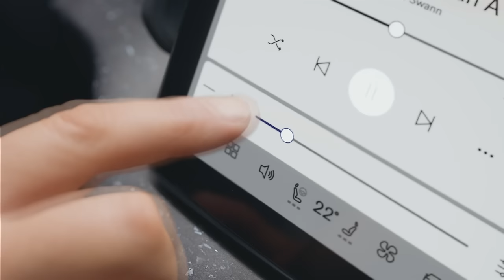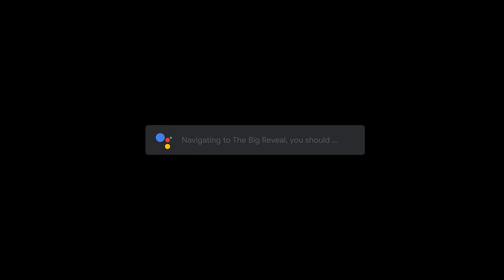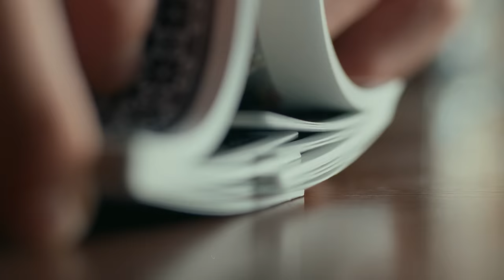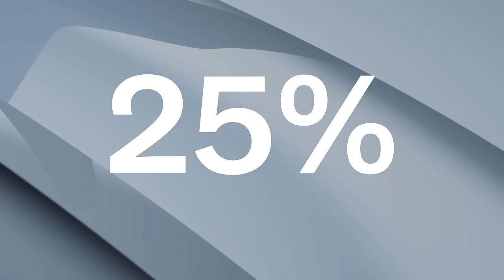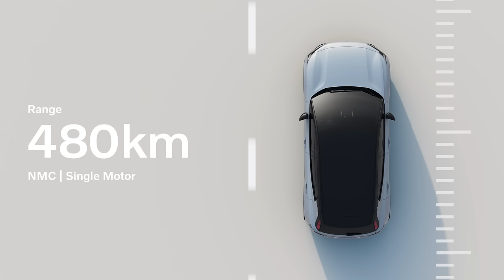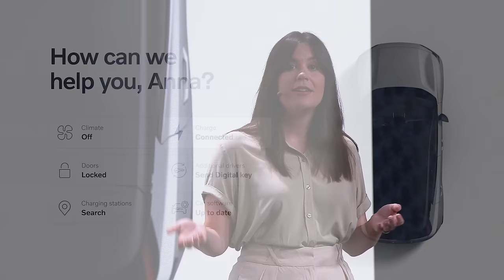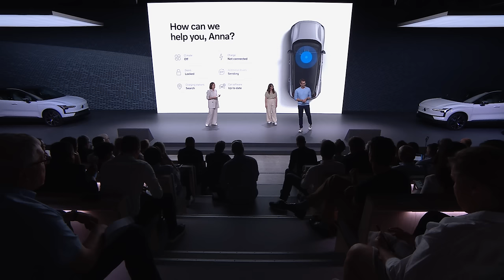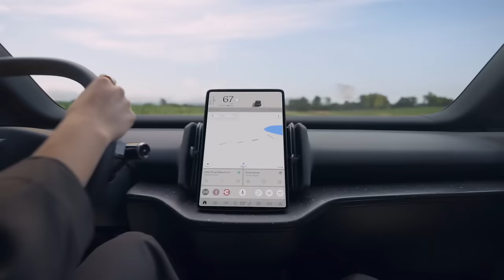Volvo EX30 reveal livestream - Introducing a not-so-big, big deal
Meet the fully electric Volvo EX30, our smallest ever SUV, in this upload of the global livestream held in Milan, Italy, on 7 June, 2023. Introduced to the world by Volvo Cars CEO Jim Rowan and the experts that led its design and development, the EX30 reinforces the brand’s belief that it is the small things that often have the biggest impact.

00:00 - The Unboxing
05:55 - The Reveal
06:58 - This is huge | Jim Rowan
13:36 - It’s the little things
15:53 - Our smallest ever SUV | Safety
22:03 - From denim to deco | Sustainability
31:21 - Centre of attention | UX & Software
38:23 - Scandinavian design, distilled
48:23 - Wrap up | Jim Rowan